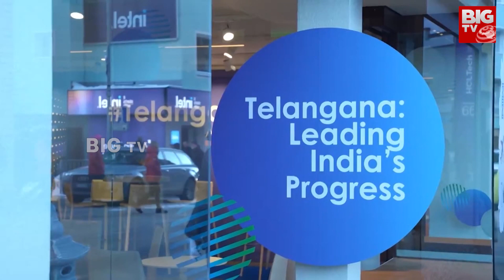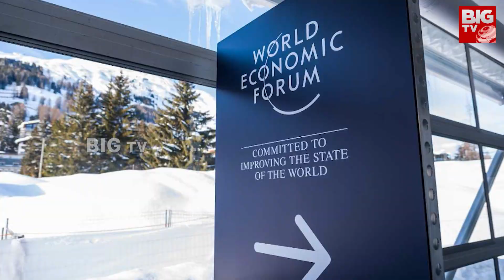Musi River : లండన్ లో జరుగుతున్న మూసీ నది ప్రణాళిక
BIG TV Live Telugu News Channel is part of the BigTV Telugu it is a technology first 24/7 LIVE Telugu satellite news channel.